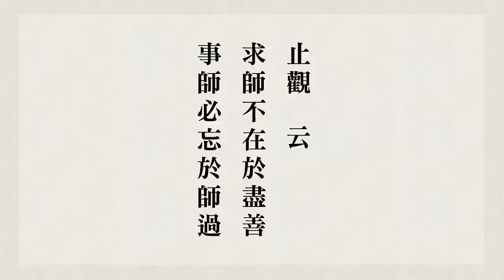悟道法師 - 誤解 淨空老法師 講經常講的 萬緣放下，一心念佛，求生淨土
誤解 淨空老法師 講經常講的 萬緣放下，一心念佛，求生淨土。

　　所以諦聽也分三等，這個我們也不能不知道。所以聽經聽錯的人大有人在，沒有把意思聽清楚，他誤解了。我們舉出一個例子，我們淨老和尚講經常講，我們要萬緣放下，一心念佛，求生淨土。有一些居士他聽到這個話，照這個原話來講，他有聽到，聽到師父、師長講這個話，勸我們要萬緣放下，一心念佛，求生淨土。他的理解，什麼叫萬緣放下？他沒有進一步去思惟，他就聽到這句話，他自己想，萬緣放下，就什麼事都不要做了，所以回家工作也辭掉了，自己家裡的積蓄也都捐出來了，然後念佛念個幾天，也沒見到佛，也沒見到極樂世界，也沒能往生。但是面臨一個現實問題，工作沒有了，沒收入了，自己一些積蓄也都捐了，家庭生活面臨到困難。後來還跑到香港去求救我們老和尚，他說，師父你講經勸我們放下，我真的都放下了，我工作都辭掉，我什麼事都不做了，我一天到晚就坐在家裡念佛，自己的積蓄也都捐出去了。但現在念了幾天，還沒見到佛，卻面臨到生活的問題了，工作沒有了，錢也沒有了，要去向人家借錢。跑到香港去請問我們師父上人。

　　我們師父上人聽了就搖頭，他說你們聽經都把我的話意思都沒有聽清楚、聽明白，都聽錯了，錯解意思了。放下不是叫你什麼事都不要做，那個叫放下，放下是教你放下心裡的牽掛、憂慮、妄想，放下那一個。不是叫你什麼工作都不要做，不是那個意思。你飯也不要煮了，衣服也不要洗了，不是放下那一個。是放下心裡的憂慮、牽掛，放下煩惱，放下執著，放下分別，你放下那一個。外面的事沒有妨礙，會妨礙我們就是心裡這些煩惱，貪、瞋、痴、慢、疑、惡見這些煩惱，是這些東西在障礙，不是外面的工作在障礙，外面沒有障礙。是內心自己煩惱在障礙，要放下這個煩惱，放下分別，放下執著，放下這個，他把意思聽錯了，你說冤枉不冤枉！而且有的還跑去現場當面聽的，都能夠把意思聽成這個樣子，其他我們就可想而知了。這就說明了他沒有諦聽，大概只有耳聽，而且這個耳聽還把那個話聽錯，錯解經義、誤解經義、曲解經義。所以諦聽諦聽非常重要，這個都很關鍵的，佛為什麼一開口，還沒有講經說法，就叫當機者（當場的大眾）要諦聽、要諦聽，非常重要。好，我們再看第十二條：

　　【十二、《五十頌》云：「常慕於師德，不應窺小過。隨順獲成就，求過當自損。」《止觀》云：「求師不在於盡善，事師必忘於師過。」】

　　這個非常重要，《五十頌》是密宗事師法，密宗對師長的尊重還在三寶之上，這個比顯教更重視尊師重道。你看我們放小蒙山，「願晝吉祥夜吉祥」，這個偈頌，吉祥偈，你看「願諸上師哀攝受」，然後再願諸三寶。所以密宗它皈依是四皈依，我們顯教是三皈依。實在講，顯教其實也是四皈依，但是顯教沒有那麼強調，密宗它就很強調金剛上師。為什麼？金剛上師跟學生，學生要學密能不能成就，金剛上師是非常關鍵的。所以這個師徒之間要有緣分，要彼此觀察，真正拜金剛上師為師，就要把他看成佛一樣。所以密宗皈依它是皈依金剛上師，然後再皈依佛、皈依法、皈依僧，密宗是四皈依。顯宗其實也是一樣，但是顯宗沒有特別強調這個師。我們看到顯宗只有三皈依，密宗它是四皈依，第一個要先皈依金剛上師。

　　我們想一想，有沒有道理？有道理，你怎麼會認識三寶？不是老師告訴你嗎？老師教你，不然你怎麼知道？老師傳授給你。甚至是他接引你入佛門的，沒有他，你怎麼會認識佛教。就像我們淨老和尚常講，他來台灣，他學佛，這一生的成就，這三個老師缺一個，他都沒有因緣接觸到佛法，也不會成就。第一個，方東美教授，他對方東美教授很崇拜、很恭敬，想跟他學哲學。他有這個至誠恭敬心，也感應方教授單獨為他授課，不叫他到學校去。因為他到學校去，學不到東西。當時六十年前，現在講起來有七十年前了。我們淨老和尚初學佛的時候，碰到的是方東美教授，二十六歲開始學佛，今年九十五了，頭尾七十年了。方教授介紹他學佛，跟他講「學佛是人生最高的享受」，他最崇拜的人講了這個話，他才接受，願意來接觸佛教。還沒有遇到方教授之前，他從小學讀書、中學讀書，老師都給他們講佛教是迷信，所以他對佛教沒有好印象。認為這個迷信，我們何必去學那些迷信的，也就沒有意願要去接觸了，甚至就排斥。如果到台灣來沒有遇到方老師給他介紹，實在講我們老和尚這一輩子他不會學佛，那也就一般人，可能也不在世了。所以他入佛門，接引他入佛門，關鍵人物就是方東美教授。他接引入佛門，他才會接觸佛教。第二個老師就是一個蒙古親王給他介紹章嘉大師，當時章嘉大師是總統府的國策顧問，資政。跟章嘉大師學三年，教他「看得破、放得下」，教他布施、持戒。後來再到台中蓮社親近雪廬老人，學習講經說法十年。所以弘法六十週年，後面弘法的成就，這些成績都是得力於這三位老師的介紹、引進、指導、學習，自己也願意求學，這樣師資道合而成就的。

　　所以第一個皈依老師，這個沒錯，沒有老師給你介紹，你怎麼懂得去皈依三寶？所以我們淨老和尚在《三皈傳授》講，三皈傳授，傳授三皈依。所以密宗它這個四皈依有道理，真的有道理。我們再到日本的寺院看，祖師堂比佛殿還要大。所以有一次我們淨老和尚講，他們這也是尊師重道的表現，如果沒有老師，我們怎麼會認識佛法、會認識佛教、會認識三寶？其實顯教也是有這個意思，只是顯教沒有特別像密宗這麼強調。你看我們常常提起的，《觀無量壽佛經》的淨業三福，第一福就「孝養父母，奉事師長，慈心不殺，修十善業」。第二福，「受持三皈，具足眾戒，不犯威儀」。第三福，「發菩提心，深信因果，讀誦大乘，勸進行者」。我們仔細看這個三福的排列順序，第一福，「孝養父母」，這是大根大本，第二句就是「奉事師長」，也就是孝親尊師，接著才「慈心不殺，修十善業」。皈依三寶，皈依三寶是在第二福第一句，「受持三皈」。照這個排列順序，奉事師長是不是在三皈前面？是，沒錯，只是顯教它沒有特別去強調，密宗強調這個。所以顯密是一樣的。

　　一個學生學習，他一生有沒有成就？善知識、老師，他有沒有遇到一個真正好的老師，是他這一生學習成敗的一個關鍵。我們淨老和尚常常講，他到台灣來，沒有遇到這三個老師，而且缺一個都不行，他這一生不可能有成就，甚至連佛教他都不會去接觸，也不願意去接觸，這一生就又空過了。所以老師、善知識是修學成敗一個關鍵，非常重要。所以古人講，在中國古聖先賢特別提倡孝親尊師，尊師重道，不是老師要你去尊重他，老師如果要人家去恭敬、去尊重他，那也不是好老師。但學生尊重老師，是為了重視自己的道業，所以叫尊師重道。尊師是為了重視自己的道業，自己的道業才能有成就。自己道業成就，從尊師當中得來的，不是那個老師很喜歡人家去恭敬他，這一點我們要明白。

　　《五十頌》就是五十首偈頌，當中有一首，這一首偈是四句。『常慕於師德』，「常」就是常常仰慕師長的德行，師長哪一方面德行我們要向他學習的，常常想師長他的德行。『不應窺小過』，就是不應該去看他一些小過失。如果你一天到晚去觀察師長的過失，實在講吃虧的是自己。你一直去看師長的過失，你對師長就不尊重；不尊重，他講的話你聽不進去。你只記得他的過失，師長的好處、優點都沒有放在心上，只是記過失，這個學習就錯了，不對了。『隨順獲成就』，你要隨順師長，要常常仰慕師長的德行，不要去看他的過失，你能夠隨順師長，你就會獲得成就。所以『求過當自損』，你一天到晚去找師長的過失，損害的是自己。你對自己道業不能成就，你一天到晚看他的過失，你對他肯定生不起恭敬心；生不起恭敬心，他講得再好，你聽不進去，他教得再對，你也不能接受，對你就沒幫助了，損失的是自己，不能成就道業了。

　　這個在《圓覺經》佛也有講，非常重要。《圓覺經》佛用比喻，特別在末法時期，你要求善知識，你要求發大乘心的善知識。如果你在末法，你想要明心見性，你要去求發大乘心的善知識。他不是小乘，他是修大乘法的，那你親近他，跟他學習，你就不能用那些小過失去要求他了。但是這個善知識，他會教學生不要去犯他的過失，叫他們要守住這個規矩，這樣的善知識你就可以親近，對你就有幫助。佛在《圓覺經》上講，他用個比喻，垃圾桶很髒，垃圾比喻作過失，很多垃圾比喻這個師長有一些小過失，我們一般講，他不重小節、不修邊幅。但是垃圾桶它有黃金，你要撿黃金，你把垃圾撥開，你要的是那個黃金，你撿到黃金就對了，垃圾你不要，你不要放在心上，不要把師長的過失放在自己心上；放在心上就好像自己心裡裝垃圾，黃金不要了，裝了一堆垃圾回去，你說冤枉不冤枉！所以要善學。

節錄自 淨宗同學修行守則 (第26集)｜悟道法師主講